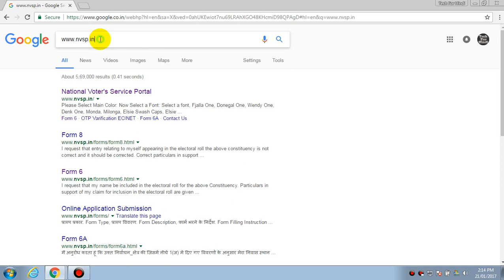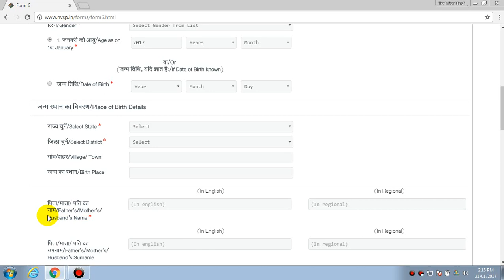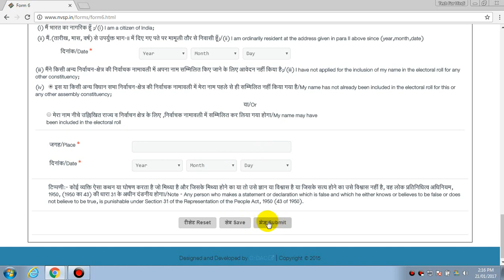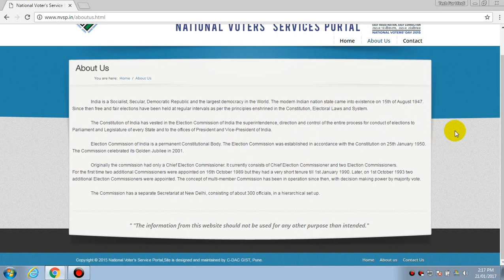How To Apply For Voter ID Card Online In India